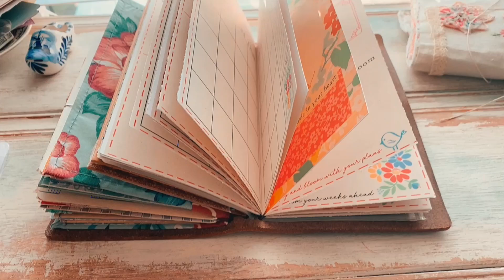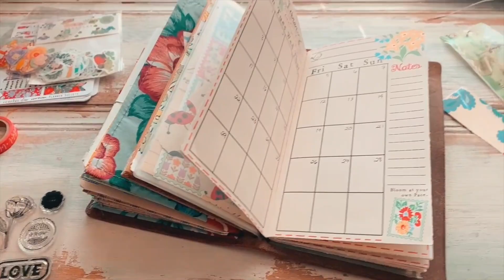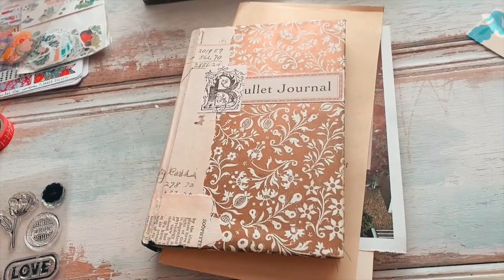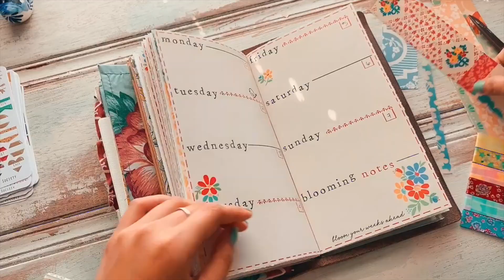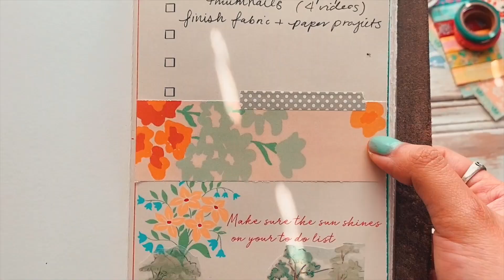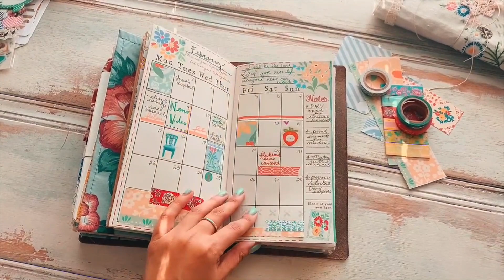How I DECORATE & USE my planner in a travelers notebook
I hope you all enjoy taking a little peek into my planner and how I like decorating the pages of my travelers notebook!

Travelers Notebook Planner

California Dreaming Paper

Etsy Shop